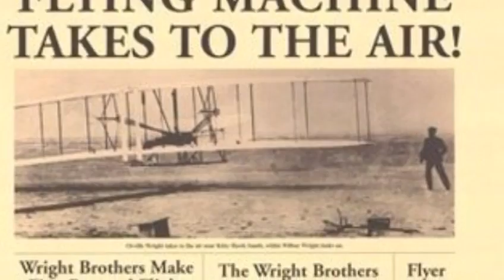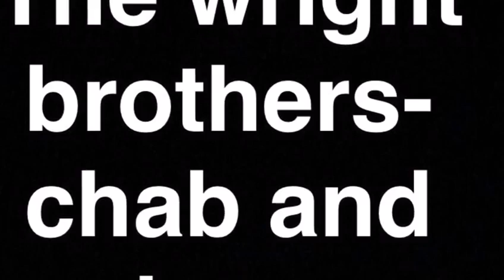The airplane Joco